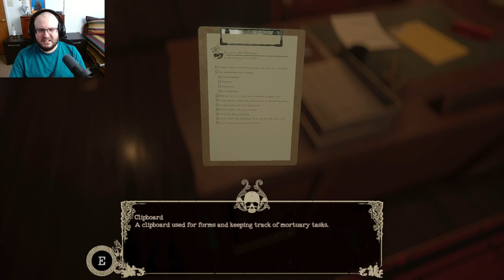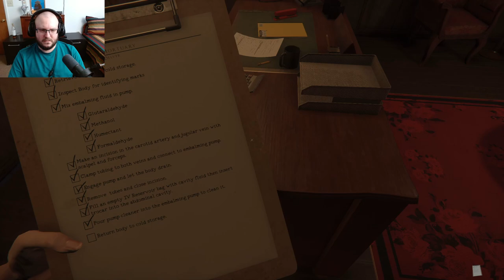This Is NOT The Job For Me! │ Mortuary Assistant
Over your time at River Fields, you have heard rumors of families bringing their deceased loved ones believed to be possessed or otherwise entangled with the paranormal to this specific mortuary to put to rest. But, with such a stigma around death and what happens when we die, it’s no surprise people make up stories around the dead.

Late one night, you are called into work to handle some embalming's. Death doesn’t keep day time hours. But there is something different about these bodies because there is something different about you. The phone rings with the Mortician on the other end. The rumors are true, and you can not leave.

Perform embalming's, handle the various jobs around the mortuary, and exorcise demonic forces. All in a day’s work.